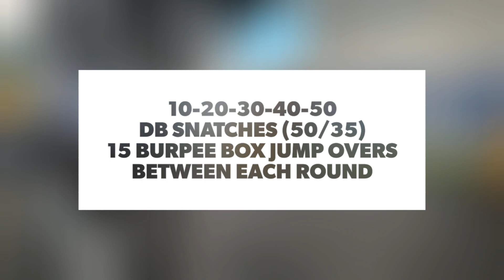CrossFit Open 21.2 | Coach ADJ Throwing Down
Can you beat his score of 10:53?!?